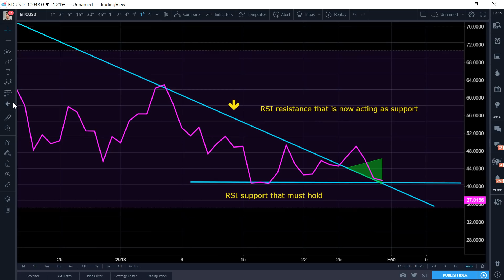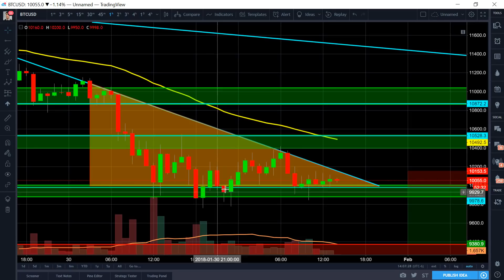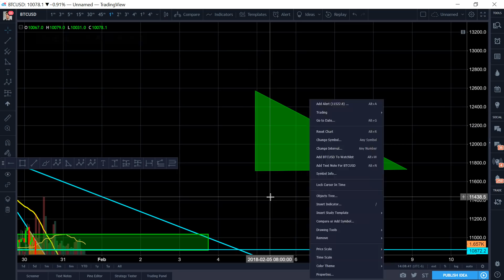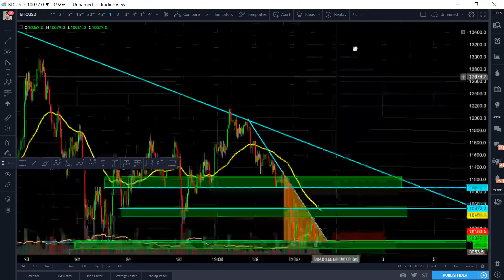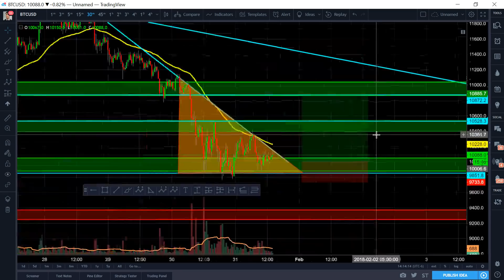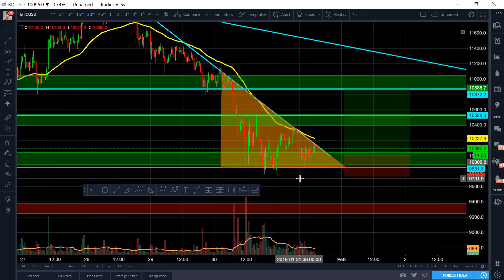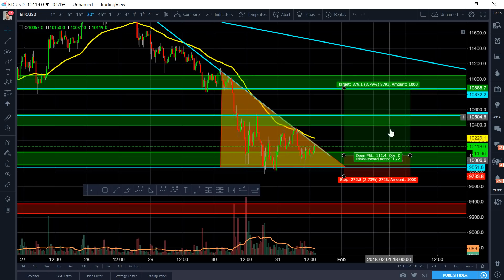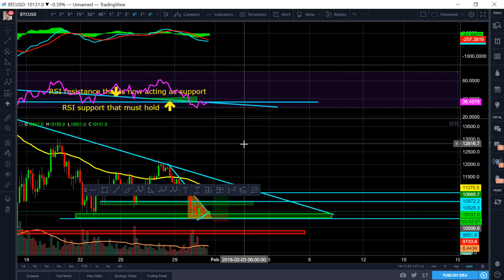Bitcoin BTC - Jan 31 Technical Analysis Afternoon Update - Mixed Signals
Awesomely appreciate an upvote on steemit below and consider buying me and Luna a coffee by donating if the content has helped you.

Luna's personal bitfinex account:

BTC address: 1PruhmsYXU2gPkNw574xZSMyBG4YW5Wnq9
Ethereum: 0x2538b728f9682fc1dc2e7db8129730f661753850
LTC: LPeaZpGiF3XdCw5XPN7LXztDagTEZAMgYd
Bitcoin Cash: 1AY2FPANCe5URB71Nvy6tkCgoTS8iHgmZD